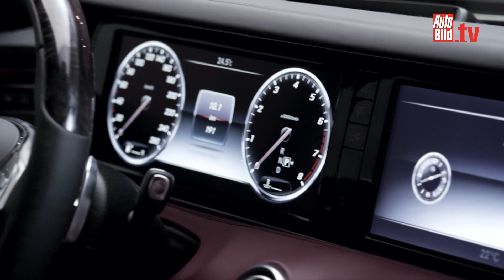Mercedes S-Klasse Coupé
Mercedes schickt das S-Klasse Coupé ins Rennen um den Preis des schönsten Zweitürers. Premiere ist auf dem Autosalon in Genf 2014. AUTO BILD stellt den edlen Stern im Video vor.